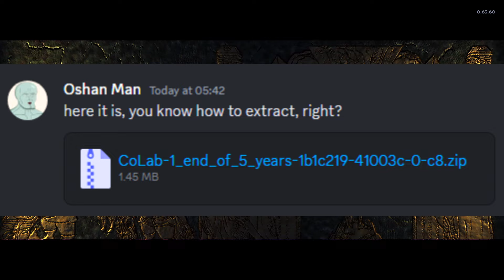New Series with @Fiendishfool! | Part 1 | Songs of Syx - CoLab (Collab City with Fiend)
I start up the CoLab Series that will feature @Fiendishfool in this first episode! Watch the first five years from my perspective of this Let's Play before I hand over the save file. This Oshan Fiend series was recorded in Songs of Syx version 65 beta [ea65]. Hopefully I sound a bit more alive in this video, lol.

In this channel, I generally post guides, battles and other content in Songs of Syx, which is a medieval fantasy colony sim and city-builder with grand strategy elements. You can transform a humble village into a city-state and/or form a vast empire. The combat is in an RTS style, similar to Total War. The game is currently in Early Access on Steam and has a *FREE DEMO* for you to try.

Except for the first and last songs, all music is actually from the game's Official Sound Track (OST)!
Please support the game and the music's composer if you can.

Timestamps:
00:00 The Premise
00:40 Game Setup
02:03 Evaluating the City Map
02:51 My Main Goal
03:29 Our Faction
04:33 This went badly last time...
05:54 The First Buildings
07:25 First Contact
09:21 Grain farm, storages and trade agreements
11:18 A small blunder...
12:18 Imports and Exports
15:16 Year 3
16:59 Housing Furniture
18:19 The first LAB
19:28 Year 4
19:58 Printing Money
22:17 FIGHT PIT
22:44 High chance of raids (over 25%)
23:53 The End of 5 Years